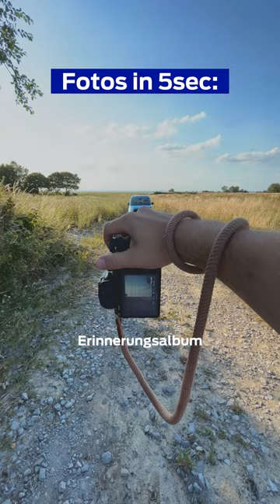Ab ins Abenteuer, vor deiner Haustür gibt's viel zu entdecken! 🏞